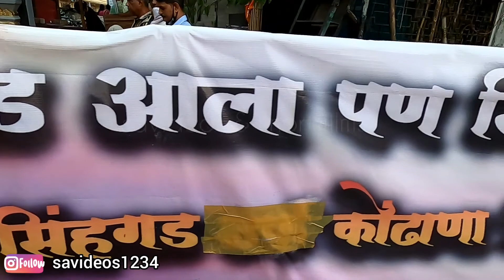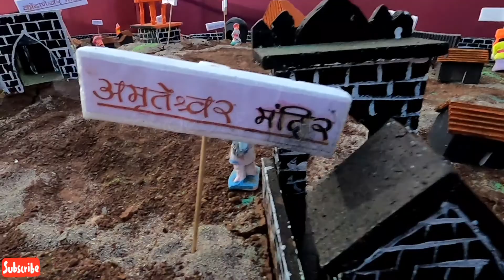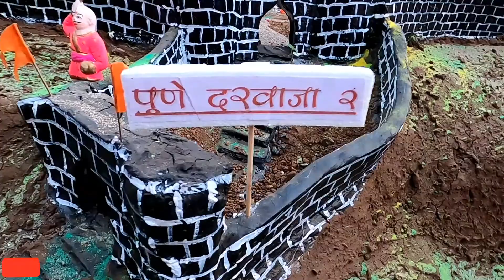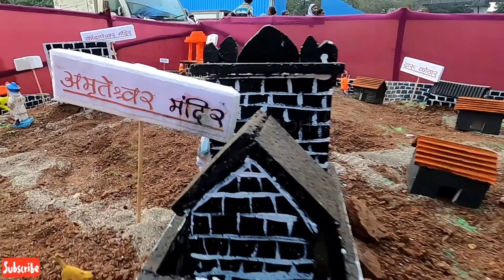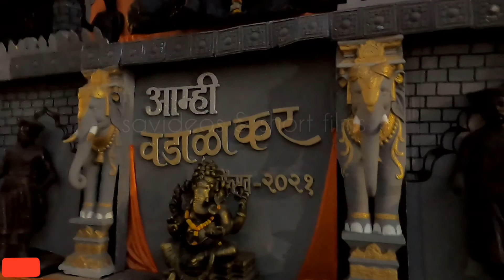Diwali 2021 Fort Making Sinhagad Fort At Wadala Mumbai Pratikruti ||किल्ला सिंहगड पुणे || savideos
Hi
Diwali 2021 Fort Making Sinhagad At Wadala Mumbai Pratikruti of Maharashtra Fort Kondhana.Fort Making Tradition During Diwali festival in Maharashtra Many Replica of Forts are Been Prepared during diwali to Remember Chatrapati Shivaji Maharaj Great Work Done.Video By savideos.

savideos1234
satishadawade007

Facebook Pages
SAVideos
satish photographer